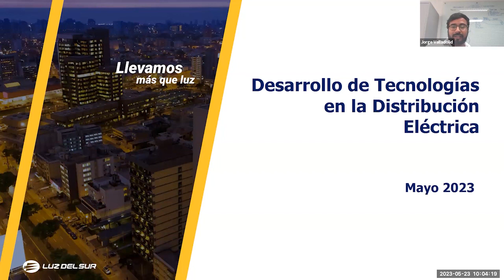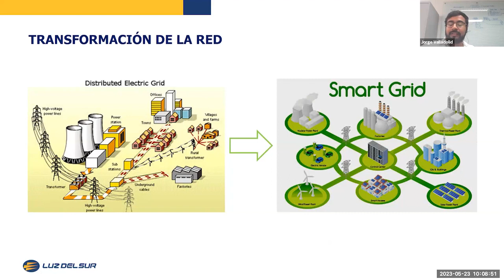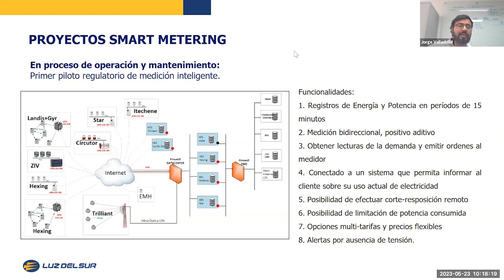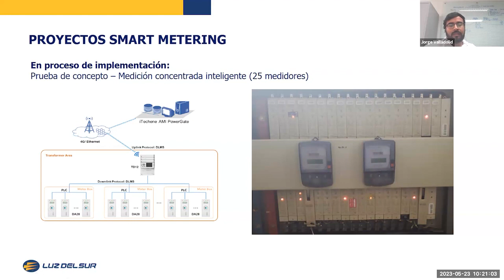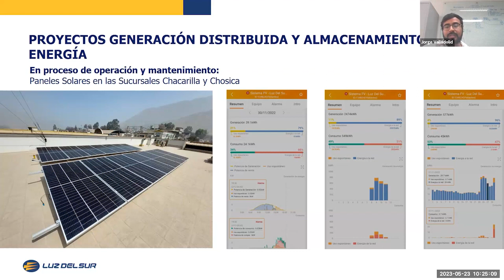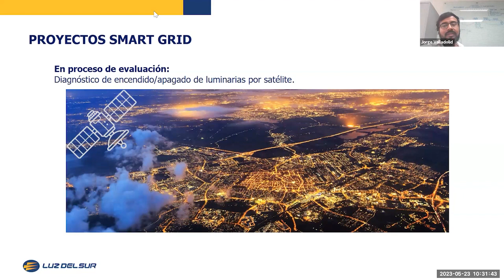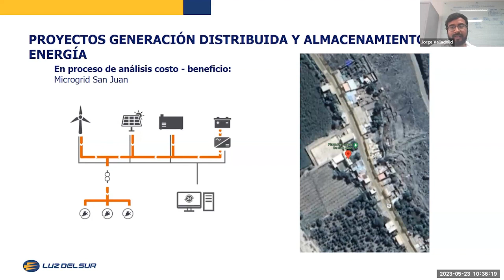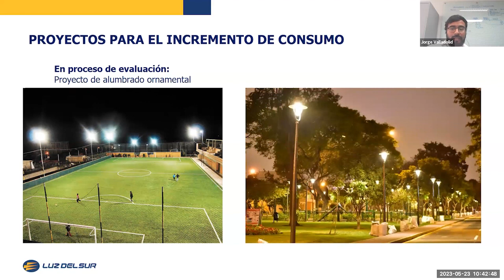UTEC Networking 2023-1: "Luz del Sur - Desarrollo de Tecnologías en la Distribución Eléctrica"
En esta Company Talk contamos con la participación de Jorge Valladolid, Coordinador de Proyectos de Tecnología en Luz del Sur, quien nos habló sobre las tendencias en la industria eléctrica, así como los proyectos y soluciones tecnológicas que permiten un mejor desarrollo de la organización.